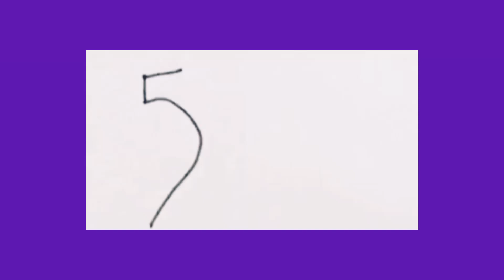5 sayısından kuş çizimi çocuklar için kolay çizimler sayılardan çizimler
çizim öğrenme teknikleri yolları. çocuklar için basit eğlenceli öğrenme yolları